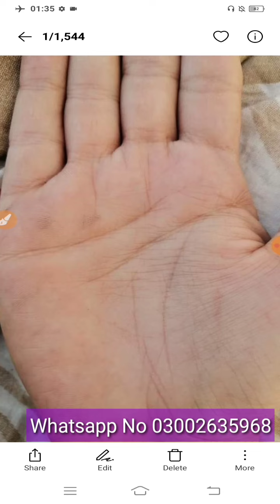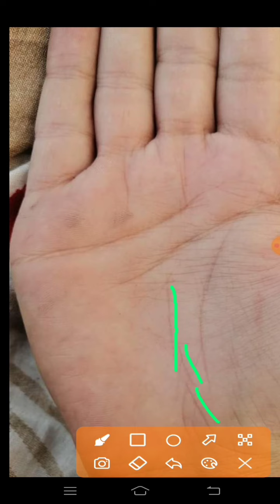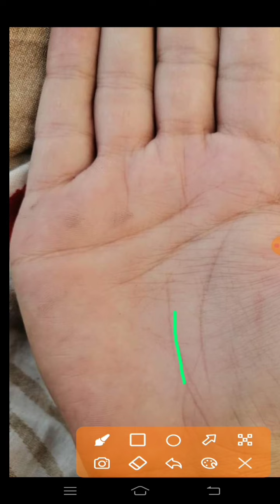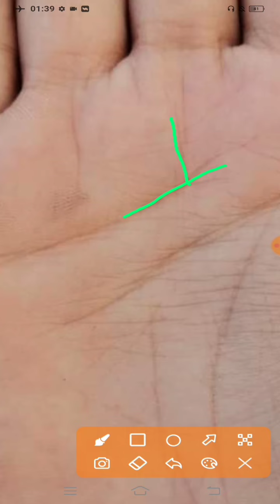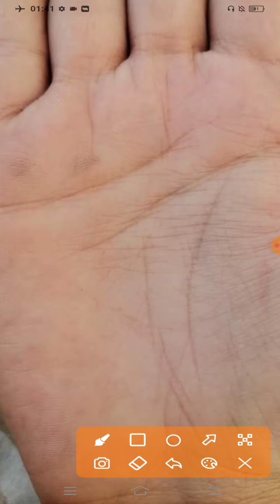signs of anxiety and depression on hand | strees lines palmistry